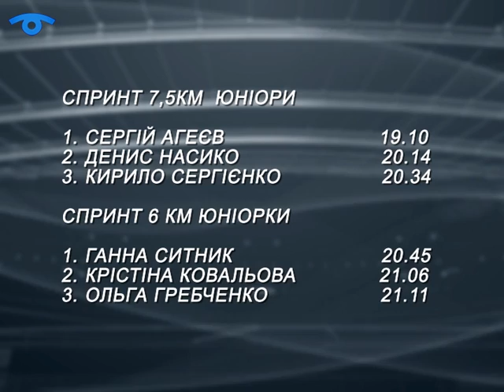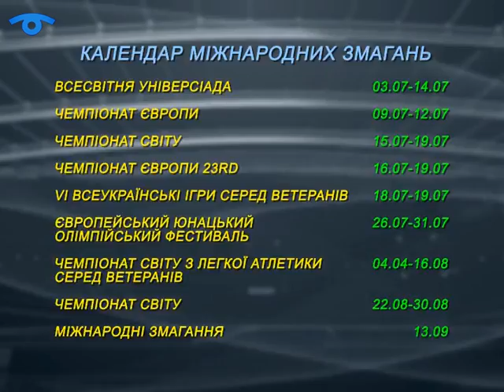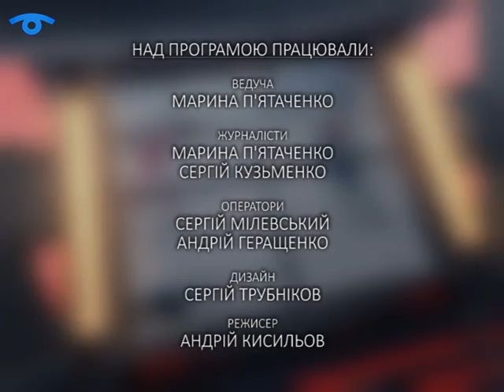Спорт-тайм 30 липня 2015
Сумська ОДТРК 2015